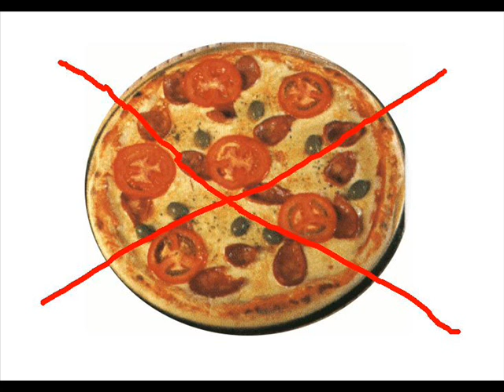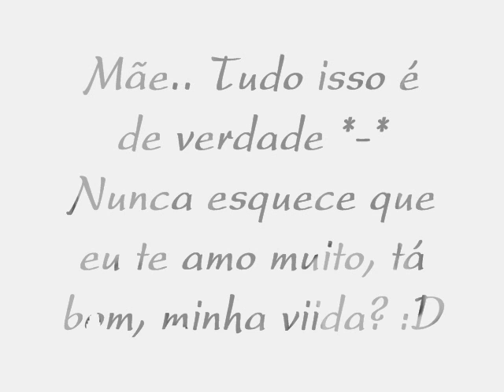Feliz Aniversário, Mãe *-*